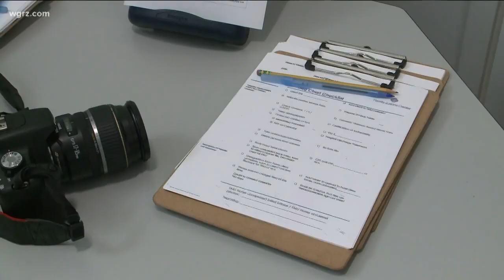Getting out of an abusive relationship.